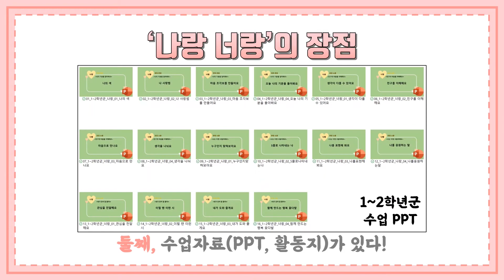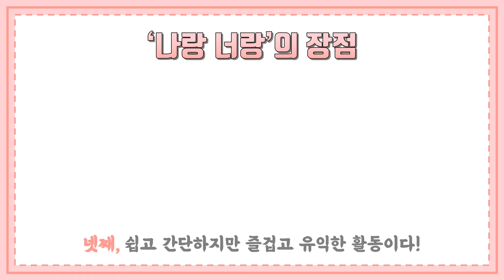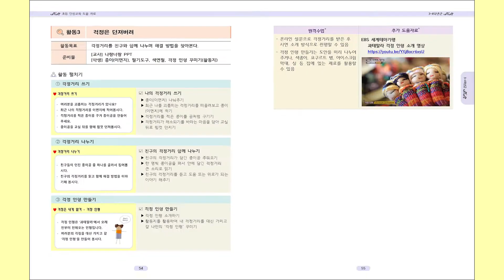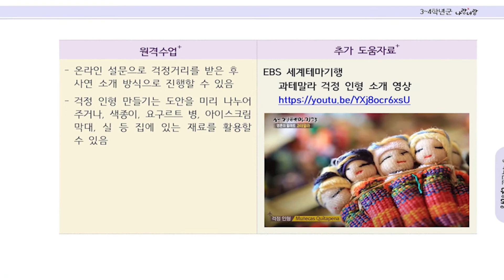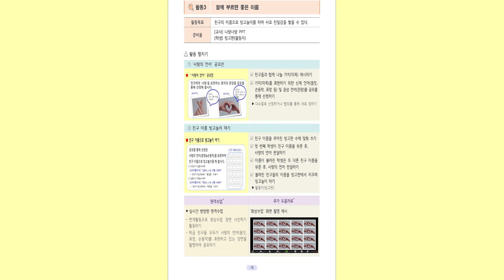[수업] 인성교육 도움자료_나랑👩 너랑🧑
안녕하세요.
서울초등교육 모두담아TV입니다.
이번 영상에서는 인성교육도움자료 ‘나랑너랑’(3~4학년군)을 소개합니다.

‘나랑너랑’은 ‘나’에 대해 이해하고 사랑하는 활동과
‘너’와 함께 공동체 의식을 함양하는 활동들로 구성된 인성교육자료입니다.

각 학년군별로 ‘나랑’ 8개 활동, ‘너랑’ 8개 활동으로 모두 16개 활동으로 구성되어있으니,
활동과 관련된 자세한 설명과 수업 PPT를 아래 링크 주소에서 내려받으셔서
수업에 활용해보시기 바랍니다!